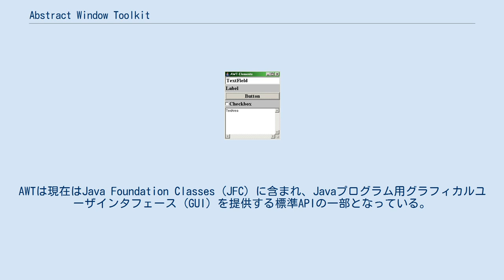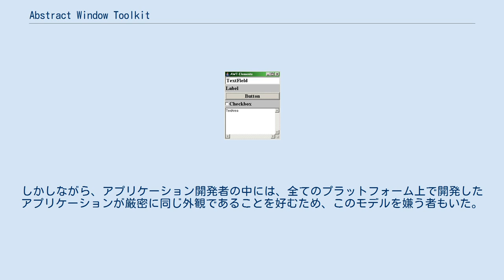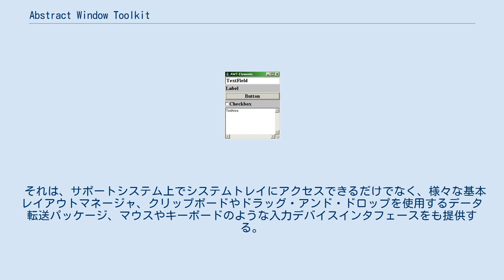Abstract Window Toolkit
AWTの部品を使ったウィンドウの例 Abstract Window Toolkit (AWT) とは、Javaの独自のプラットフォーム非依存なウィンドウシステム、グラフィックス、ユーザインタフェース (UI)、ウィジェット・ツールキットのことである。
AWTは現在はJava Foundation Classes (JFC) に含まれ、Javaプログラム用グラフィカルユーザインタフェース (GUI) を提供する標準APIの一部となっている。
 サン・マイクロシステムズは1995年にJavaを最初にリリースしたとき、AWTは、下層のネイティブなユーザインタフェース上に薄い抽象化レベルを提供した。
例えば、AWTのチェックボックスを作成する際、AWTはチェックボックスを作成する下層のネイティブサブルーチンを直接呼び出していた。
しかしながら、Microsoft Windowsのチェックボックスは、Mac OSや様々なUNIX互換OSにおけるチェックボックスとは厳密には同じではなかった。
下層のネイティブなウィンドウツールキットに高度に忠実で、ネイティブなアプリケーションとのシームレスな統合を提供することから、アプリケーション開発者の中にはこのモデルを好む者もいる。
言い換えれば、AWTを使って書かれたGUIプログラムは、Windows上で動作するときはネイティブなWindowsアプリケーションのような外観になるが、Mac上で動作するときはネイティブなApple Macintoshアプリケーションのような外観になる、などということである。
しかしながら、アプリケーション開発者の中には、全てのプラットフォーム上で開発したアプリケーションが厳密に同じ外観であることを好むため、このモデルを嫌う者もいた。
 J2SE 1.2では、SwingツールキットがAWTのウィジェットの大部分に取って代わった。
よりリッチなUIウィジェットの集合を提供することに加えて、Swingは、OSの高レベルユーザインタフェースモジュールに依存するのではなく、(ローカルのグラフィックスサブシステムにおける低レベルのサブルーチンを呼び出すJava 2Dを使用した) 独自のウィジェットを描画する。
Swingはアプリケーションのために、ネイティブのルック・アンド・フィール、またはすべてのウィンドウシステム上で同じ外観を持つクロスプラットフォームなルック・アンド・フィール (Java Look and Feel) を使用するオプションを提供する。
 AWTはGUIイベントサブシステムとネイティブなウィンドウシステムと、Swingが頼る構造的な土台を提供するJavaアプリケーションとの間のインタフェースの中核の提供を継続する。
 それは、サポートシステム上でシステムトレイにアクセスできるだけでなく、様々な基本レイアウトマネージャ、クリップボードやドラッグ・アンド・ドロップを使用するデータ転送パッケージ、マウスやキーボードのような入力デバイスインタフェースをも提供する。
 この記事は2008年11月1日までGFDLバージョン1.3以降の再ライセンス規約に基づいていたFree On-line Dictionary of Computingにある項目の資料が元になっている。